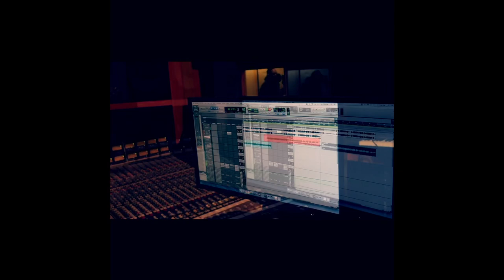STUDIO SESSIONS VLOG #1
CHiLL $MiTH IN THE STUDIO